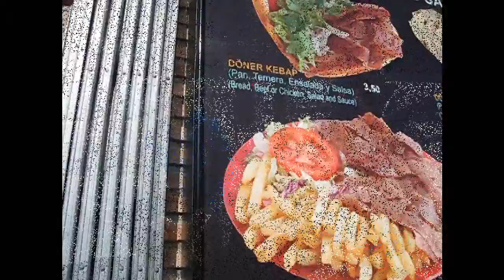Los musicos de Granada de Cadi ,Cali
Los chicos cantaran en calle del centro de Granada.
Pronto,hecho un video con ellos.Al final,me han dicho,como se llama sus grupo.
Espero,que los gusta.